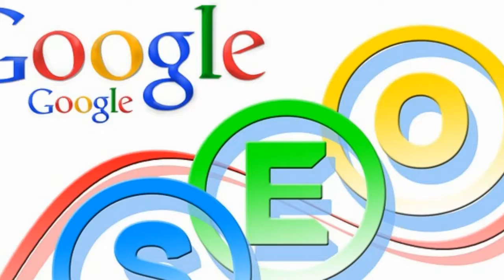Huntsville Southeast Alabama Nazarene Church Promote Your Church